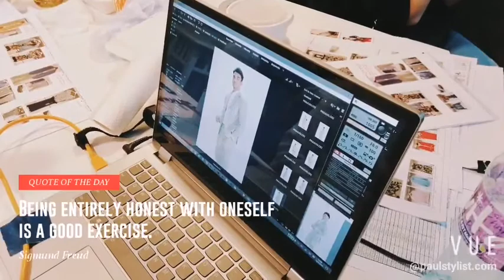Fashion Photography Hong Kong by paulstylist | Marketing campaign & photoshoot behind the scenes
Paul Lam Paulstylist.com

" 喜歡和接受最真實的我 "